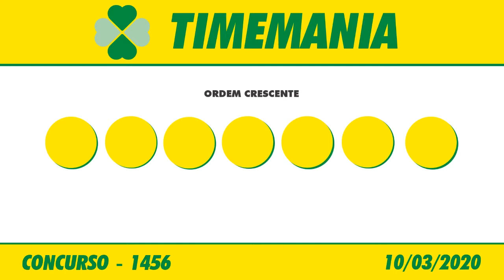🍀 🍀 Resultado da Timemania 1456 - Timemania 10/03/2020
Este vídeo vai informar você do resultado da Loteria Timemania 1456, sorteio realizado no Espaço Caixa Loterias, no terminal rodoviário do Tietê.

Na Timemania você escolhe dez números entre os oitenta disponíveis e um Time do Coração. São sorteados na Timemania sete números e um Time do Coração por concurso. Se você tiver de três a sete acertos, ou acertar o time do coração, ganha.

O valor da aposta da Timemania é de R$ 2,00.

O Resultado da Timemania de Hoje você acompanha aqui no Canal Felicidade ao vivo com o Flávio Junior e Jaércio Barbosa, ou posteriormente o Resultado da Timemania de Ontém, você acompanha nos vídeos dos Resultados das Loterias individualmente.

Boa Sorte!

🍀 🍀 OUTRAS INFORMAÇÕES 🍀 🍀

⚫️COMENTE!